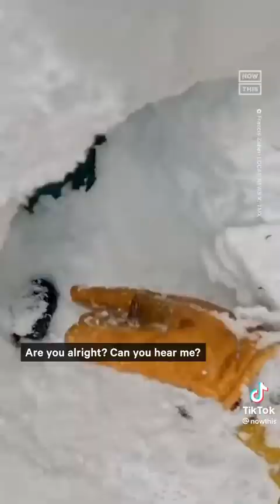Rescate de un Esquiador Atrapado por una Avalancha!!!